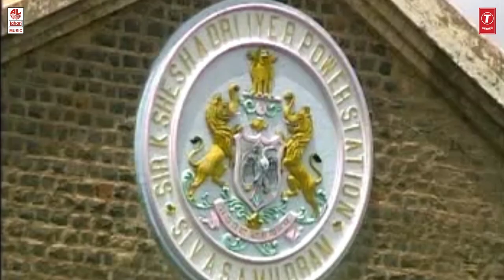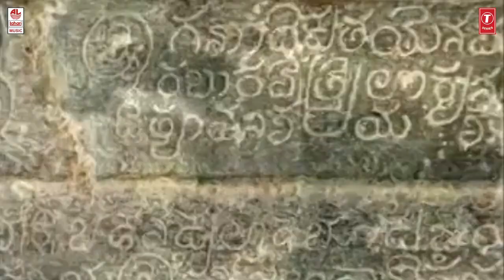Kannada Nithyotsava -Vol 1| Hiremagaluru Kannan, Chakravarthy Sulibele, Kannada Bhavageethegalu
Lahari Bhavageethegalu & Folk Kannada Presents "Kannada Nithyotsava -Vol 1. Narration by Hiremagaluru Kannan, Chakravarthy Sulibele. Kannada Bhavageethegalu, Kannada Folk Songs, Bhavageethegalu.

Album : Kannada Nithyotsava -Vol 1
Singer: S Hiremagaluru Kannan, Chakravarty Sulibele
Music Label : Lahari Music